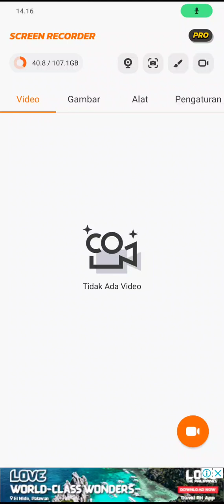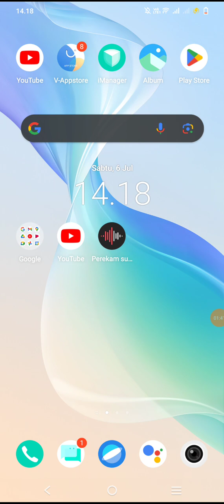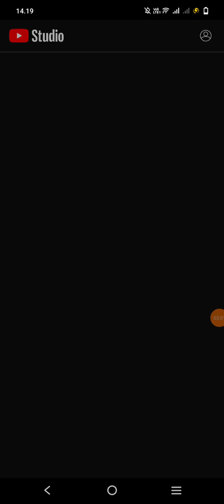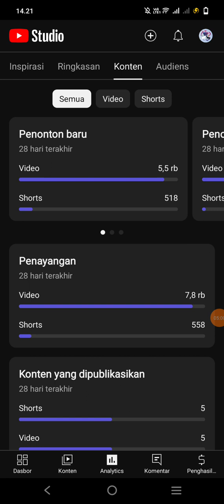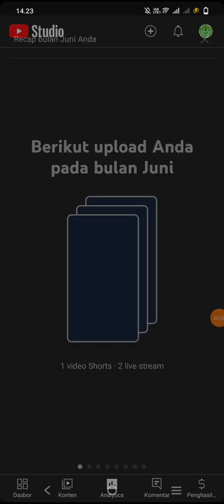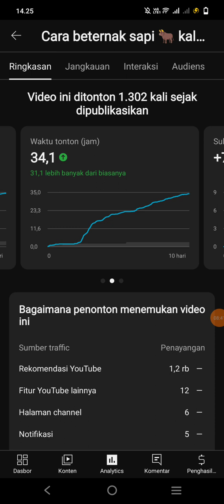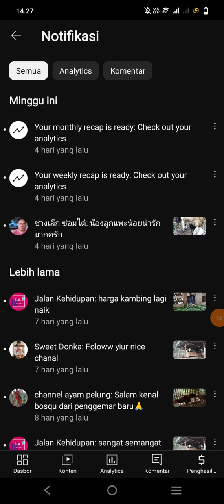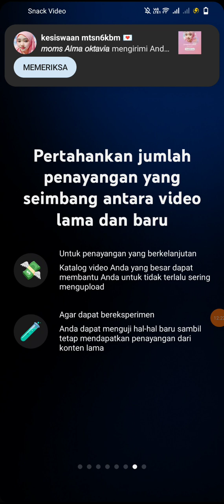Cari judul susah !!! coba trik ini, sangat membantu memudahkan penonton